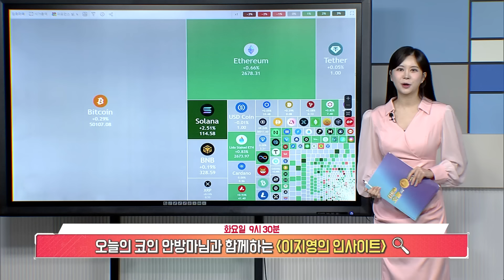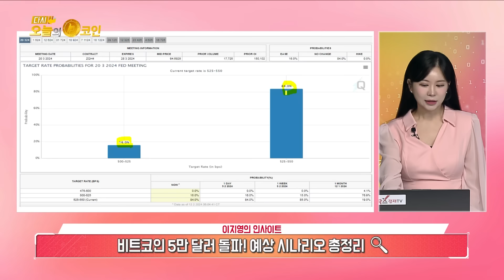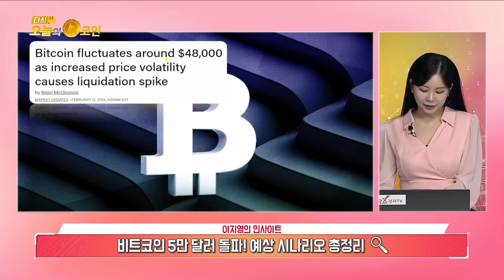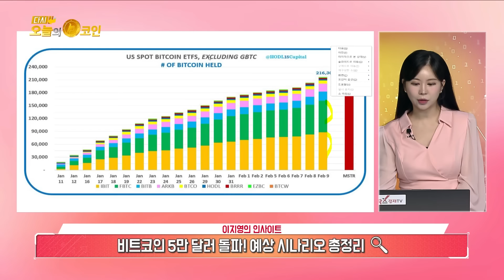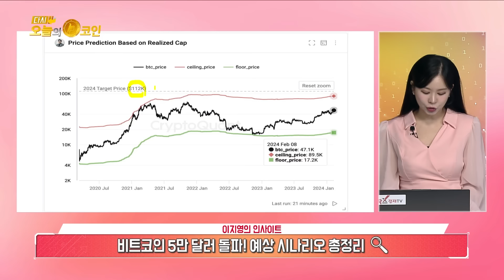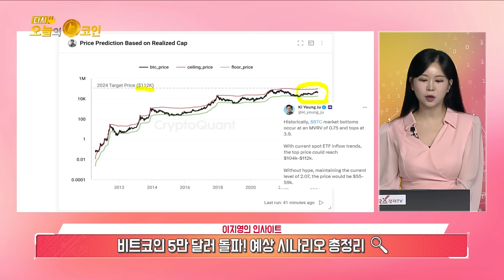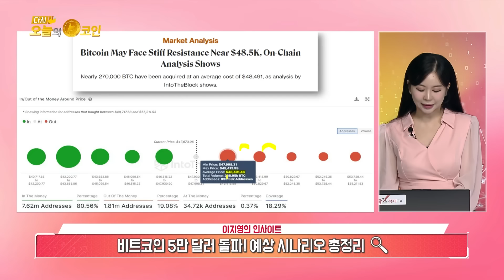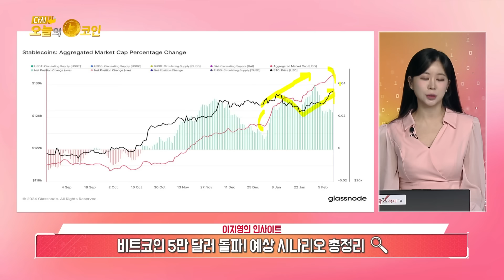비트코인 이번 가격을 이끈 세력과 추가 랠리 가능성 / 솔라나 코인의 독주 포인트 / 이지영의 인사이트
매주 월요일! 오늘의 코인 안방마님과 함께하는 (이지영의 인사이트)

주의/ 최근 관리자를 사칭하는 등 스캠댓글들이 기승을 부리고 있습니다